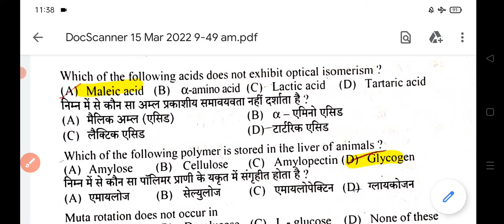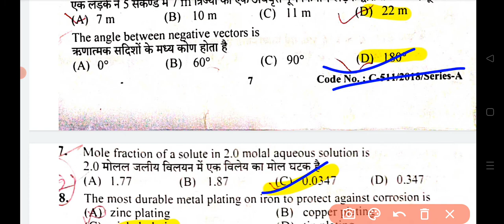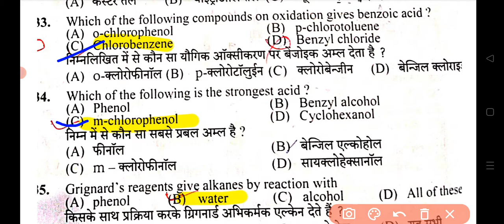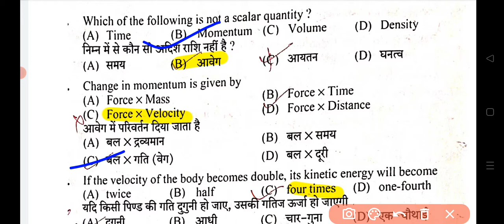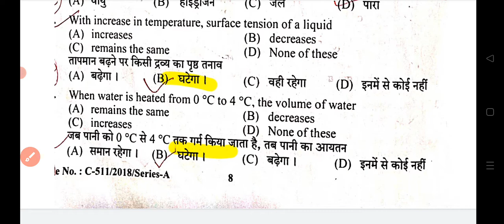Laboratory Assistant Previous year solved question paper